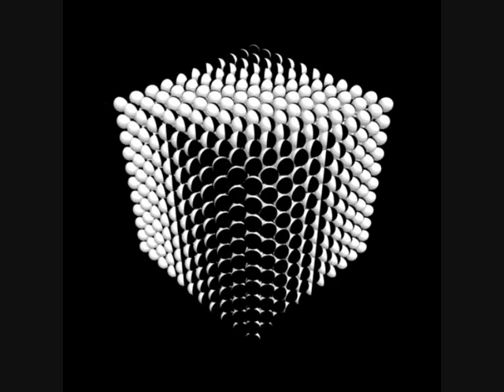IBIZA JULIO#2021#TECH# HOUSE TRIBAL HOUSE IBIZA# CARL Cox DEPP MATINNE# PACHA IBIZA#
La música de baile electrónica, EDM (por sus siglas en inglés Electrónico Dance Music), música club, música dance, o simplemente dance, es un conjunto de géneros de música electrónica, como el house, techno, trance, dubstep, eurodance, hard dance, italo-disco, dance pop, y sus subgéneros, entre otros. Orientada principalmente al baile, se caracteriza por estar realizada con sonidos sintéticos y orgánicos pregrabados en un estudio, y por sus ritmos bien marcados y repetitivos y con letras pegadizas, pudiendo incorporar voces o ser música instrumental.

Todos los instrumentos musicales electrónicos se pueden considerar como subconjuntos de las aplicaciones de procesado de señal de audio. Los instrumentos musicales electrónicos sencillos se conocen a veces como efectos de sonido; la frontera entre los efectos de sonido y los verdaderos instrumentos musicales no es muy clara por lo general.

En la década de 2010, los instrumentos musicales electrónicos se utilizan en la mayor parte de los estilos musicales. Dentro de los estilos de música pop como la música de danza electrónica, casi todos los sonidos instrumentales usados en las grabaciones son instrumentos electrónicos (p.ej. el bajo sintético, el sintetizador o la máquina de ritmos). El desarrollo de nuevos instrumentos musicales electrónicos, controladores y sintetizadores continúa siendo un campo de desarrollo muy activo e interdisciplinar. Se organizan conferencias especializadas, destacando la Conferencia Internacional sobre Nuevas Interfaces para la Expresión Musical, para dar a conocer los últimos trabajos, así como para proveer una plataforma en que puedan darse a conocer los artistas que interpretan o crean música con los nuevos instrumentos musicales electrónicos, controladores y sintetizadores.

Los instrumentos electrófonos son la última familia en integrarse a la clasificación Sachs-Hornbostel, aproximadamente en 1940.

Un instrumento electrónico puede incluir una interfaz de usuario para el control del sonido, habitualmente mediante el ajuste de la altura tonal, la frecuencia, o la duración de cada una de las notas. Una interfaz de usuario muy utilizada es el teclado musical, que funciona de manera similar al de un piano acústico, excepto por que en un teclado electrónico, el propio teclado no produce ningún sonido. Un teclado electrónico envía una señal a un módulo de síntesis, ordenador u otro generador de sonido electrónico o digital, que es el que produce el sonido. Sin embargo, es cada vez más frecuente la separación entre la interfaz del usuario y las funciones generadoras de sonido en lo que constituye un controlador (dispositivo de entrada) y un sintetizador musical, respectivamente, comunicándose los dos dispositivos a través de un lenguaje de descripción de la ejecución musical tal y como el MIDI o el Open Sound Control.

Electronic dance musicOrígenes musicalesMúsica electrónica, electro disco, italo disco, techno-popDerivadosAlternative dance, dance-pop, dance-punk, ]

Un instrumento musical electrónico es un instrumento musical que produce sonido mediante circuitos electrónicos. Estos instrumentos suenan gracias a la producción de una señal de audio eléctrica, electrónica o digital que en último término se conecta a un amplificador de potencia que acciona la membrana de un altavoz, creando el sonido que se escucha por parte del intérprete y el oyente.

Tomorrowland se convirtió el pasado verano en uno de los eventos más importantes de la temporada con un show espectacular en el mejor club al aire libre del mundo, Ushuaïa Ibiza durante su residencia de 15 fechas

Después de tres años encabezando esta clasificación, Martin Garrix se toma un respiro y se hace con el segundo puesto dentro de la clasificación de los mejores DJs del mundo. Un año increíble para Garrix que comenzó con su single "No Sleep" en confabulación con Bonn en febrero, un tema que lleva hasta el momento más de nueve millones de visualizaciones solo en YouTube. Además un verano más su residencia en Ushuaïa Ibiza Beach Hotel ha sido un éxito total, regalándonos noches memorables en el que hizo gala de su brutal talento

Incombustible, siempre en los primeros puestos de la listas de los mejores DJs del mundo, David Guetta, una de las superestrellas más potentes de la música electrónica. Tras haber salido del pódium el año anterior, regresa una vez más con una tercera posición que se ha ganado a pulso doblando sesión durante la temporada ibicenca. Una conquista que comenzaba con el evento BIG en Ushuaïa Ibiza y su mítica sesión F *** Me I'm Famous! en el templo de la noche ibicenca, Hï Ibiza.